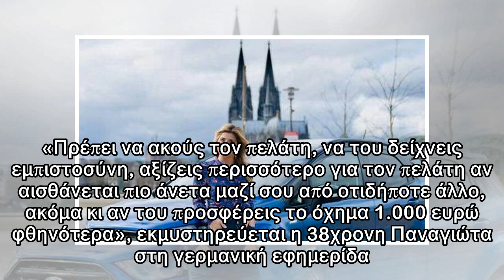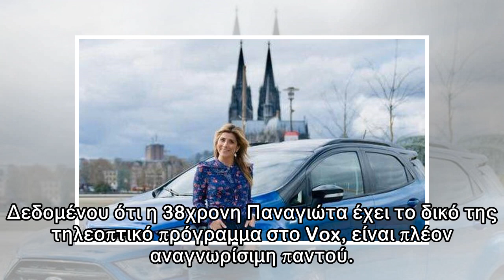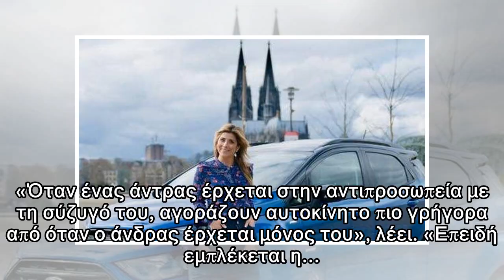Η πιο επιτυχημένη πωλήτρια αυτοκινήτων στη Γερμανία είναι Ελληνίδα... όνειρο!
Σύμφωνα με τη γερμανική εφημερίδα πούλησε 132 αυτοκίνητα σε μια χρονιά - περισσότερα από οποιονδήποτε άλλον συνάδελφό της, αφού γνωρίζει τι έχει σημασία όταν αγοράζει κάποιος ένα αυτοκίνητο. «Πρέπει ν...